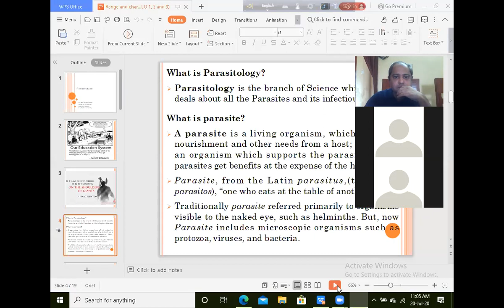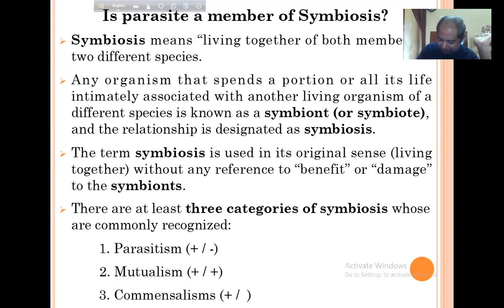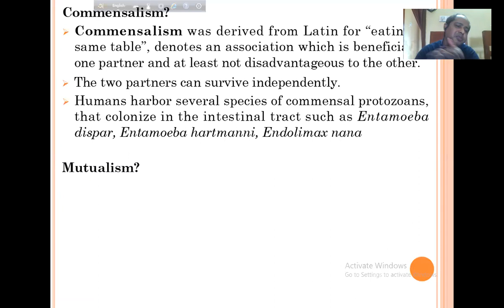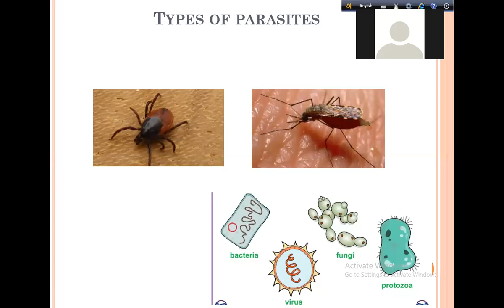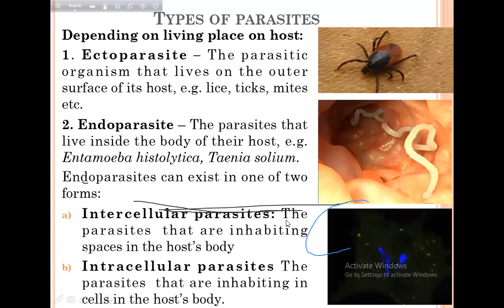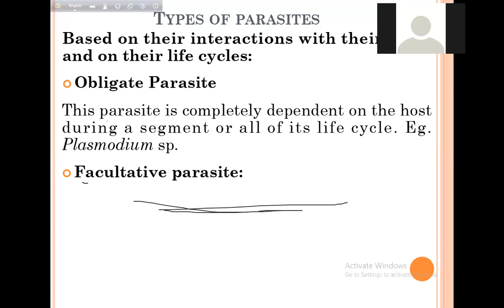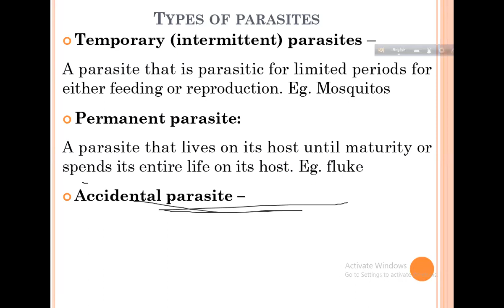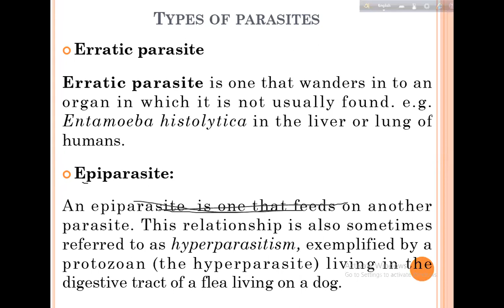Introduction to Parasites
Online class delivered on Parasitology (Zool.H. 307, Department of Zoology, Rajshahi University) by Md Fazlul Haque